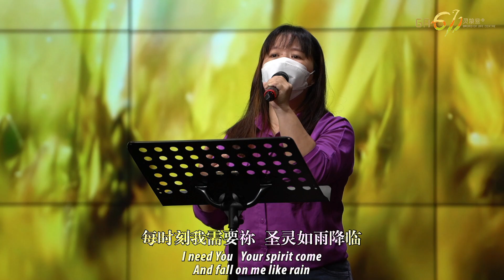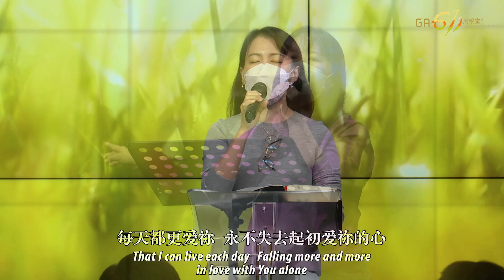GA611 晨祷 I 彼得后书 第3章｜2 Peter Chapter 3 I 杨慧君传道 Pr. Lois Yong I 01.04.22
日期 Date: 01/04/2022
讲员 Speaker: 杨慧君传道 Pr Lois Yong
圣经经文 Bible verse: 彼得后书 第3章｜2 Peter Chapter 3

彼后3在长进中盼望主的再来

【彼后3:17】亲爱的弟兄啊，你们既然预先知道这事，就当防备，恐怕被恶人的错谬诱惑，就从自己坚固的地步上坠落。
【彼后3:18】你们却要在我们主救主耶稣基督的恩典和知识上有长进。愿荣耀归给他，从今直到永远。阿们！

彼得大大地激动当时的弟兄姐妹要明白末世的假教师会影响教会。所以，当我们仍在神宽容恩典中的时候，当要殷勤、保守圣洁、敬虔爱神、长久忍耐、更是在属灵里不断地长进成熟来防备错谬，并坚固地盼望主再来的荣耀时刻。

*2 Peter 3: Anticipating the Lord's Return in Spiritual Growth*

【2 Peter 3:17】“You therefore, beloved, since you know this beforehand, beware lest you also fall from your own steadfastness, being led away with the error of the wicked;”
【2 Peter 3:18】“but grow in the grace and knowledge of our Lord and Savior Jesus Christ. To Him be the glory both now and forever. Amen.”

Peter greatly stirred up the brothers and sisters at the time to understand that the false teachers of the last days will affect the church. Therefore, while we are still in God’s forgiveness and grace, we should be diligent, keep our holiness, love God godly, be patient, grow spiritually and mature in order to guard against straying away, and firmly look forward to the glorious moment of the Lord’s return!